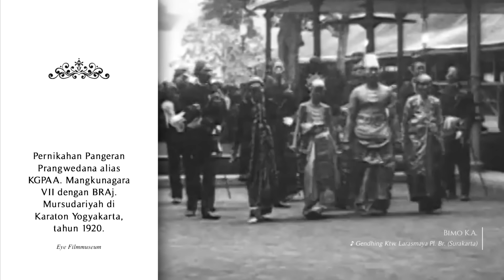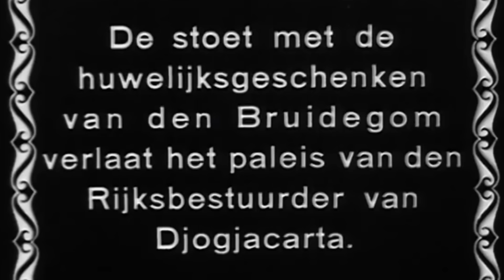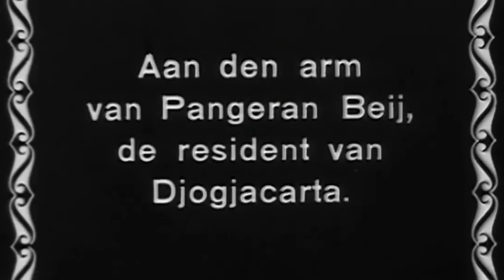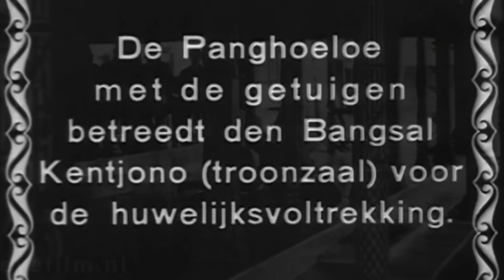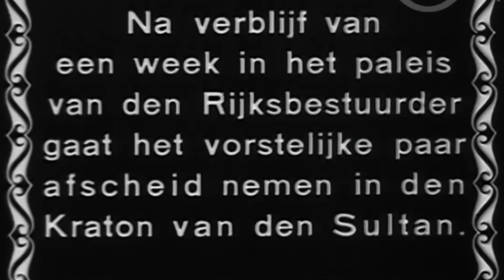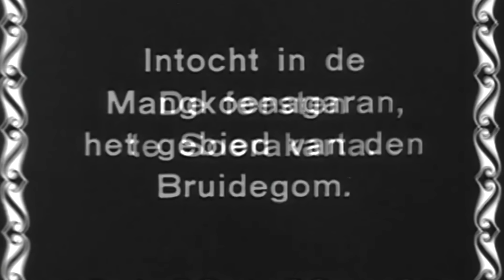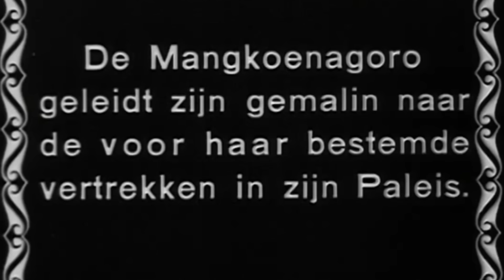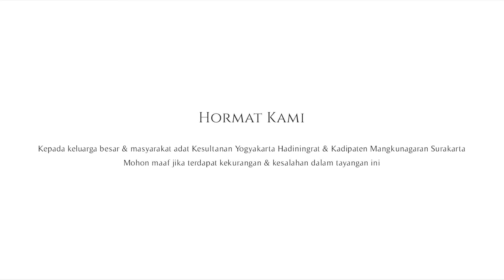Pernikahan Agung Keraton Yogyakarta & Mangkunegaran Surakarta tahun 1920 [ID SUB]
[AKTIFKAN FITUR CC/SUBTITLE/TERJEMAHAN]
Prosesi upacara pernikahan Adipati Mangkunegara VII (adipati Kadipaten Mangkunegaran tahun 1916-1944) dengan BRAj. Mursudariyah, salah satu putri pasangan Sultan Hamengkubuwana VII (sultan Kesultanan Yogyakarta tahun 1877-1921) dan GKR. Kencana II, yang kelak sesudah menjadi permaisuri bergelar GKR. Timur. Saudari kandung BRAj. Mursudariyah, yaitu BRAj. Mursudarinah alias GKR. Hemas, telah terlebih dulu dipersunting oleh Sunan Pakubuwana X (susuhunan Kasunanan Surakarta tahun 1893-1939) beberapa tahun sebelumnya.

Setelah sang pangeran adipati melamar calon permaisurinya itu pada tahun 1918, upacara pernikahan agung berlangsung di Keraton Yogyakarta dan Pura Mangkunegaran Surakarta dua tahun kemudian. Di Mangkunegaran, digelar pesta rakyat dan pentas budaya selama beberapa hari, termasuk pertunjukan kesenian Bali yang dibawa oleh Raja A.A.A. Anglurah Ketut Karangasem (raja Kerajaan Karangasem tahun 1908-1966), yang merupakan sahabat dari mempelai pria. Pernikahan Adipati Mangkunegara VII dan GKR. Timur kelak dikaruniai seorang putri, yang diberi nama GRAj. Siti Nurul Kamaril Ngasarati Kusumawardhani, atau yang akrab dipanggil Gusti Nurul.

Lokasi: Surakarta dan Yogyakarta, Hindia Belanda (Indonesia)
Tahun: 1920